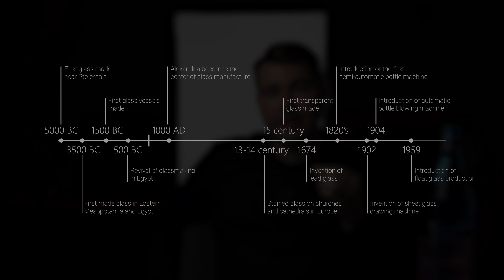How ancient is Glass? How long has Glass been in our history? | GOB Stories - Ep.1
From this story, you will learn how long ago glass appeared in our history as a material, and learn more about the origins of glassmaking.

We are starting this series of night talks with the very basics - the history of glass. After watching this video you will get an idea of how people started making glass and how it evolved in a mass produced product. The way of mastering the art of glassmaking was extremely long, from small glass furnaces in Mesopotamia and Egypt, to invention of the blow pipe, first glass factories and automatic bottle blowing machines. But thanks to this long way glass has become the material of choice for most of us and something that surrounds us pretty much everywhere.

Let us know what topic interests you for our next episodes.

0:00 Intro
0:26 The origins of glassmaking
2:09 Obsidian glass
2:36 First glass melting
3:32 Venice as the centre of glassmaking
4:48 Mass production of flat glass
4:58 Mass production of glass bottles
5:08 Introduction of float glass
5:33 Summary